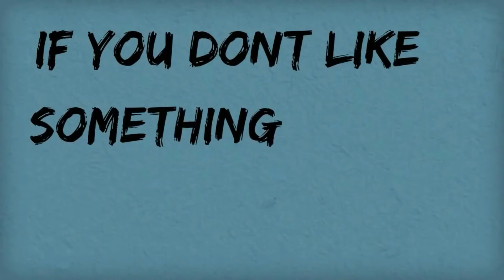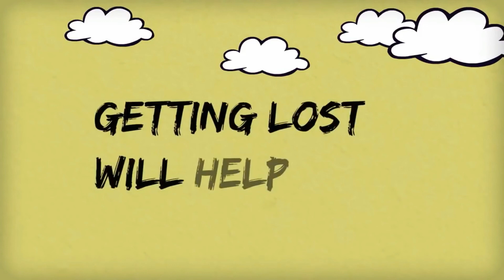motivational video on life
Motivation as your general inclination to do something. It is the set of mental forces that compel you to take action.  the act or procedure of motivating; the condition of being motivated in this video learn some inspration for life.This video I have created from you tube creativre aommon I gave the author full credit for that.